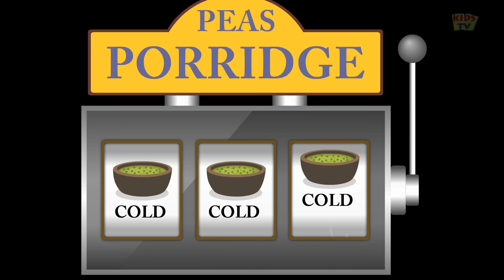Wheels On The Bus | Finger family | Nursery Rhymes For Toddlers | Cartoons For Children by Kids Tv